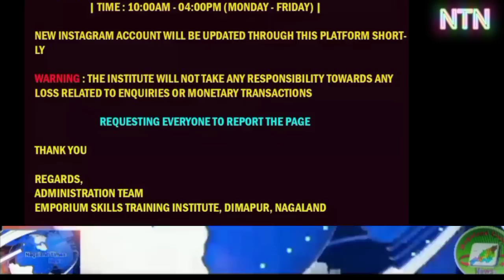Morning Brief News in Nagamese 4 August 2022| Latest news